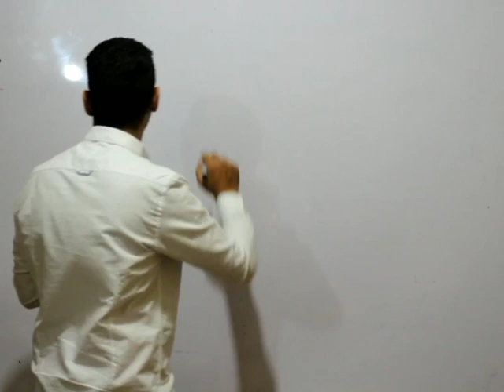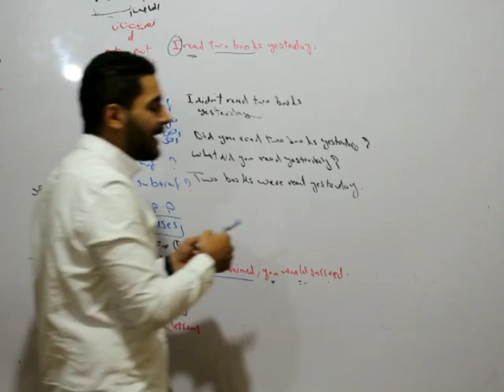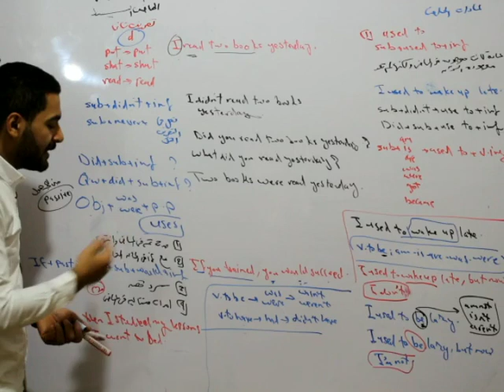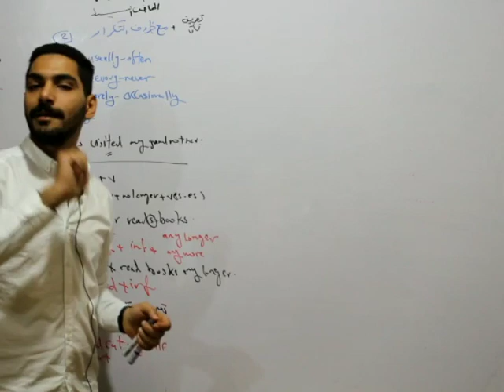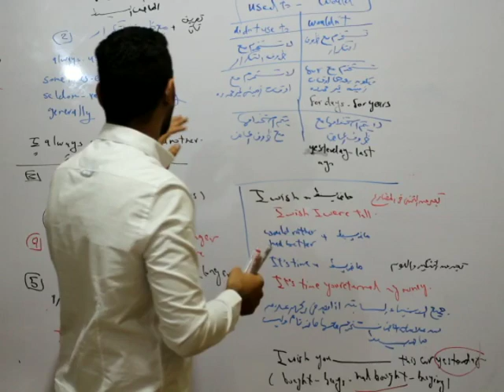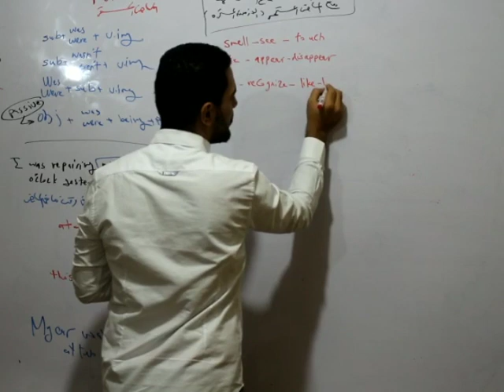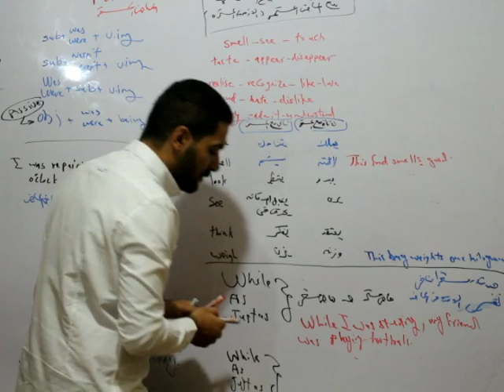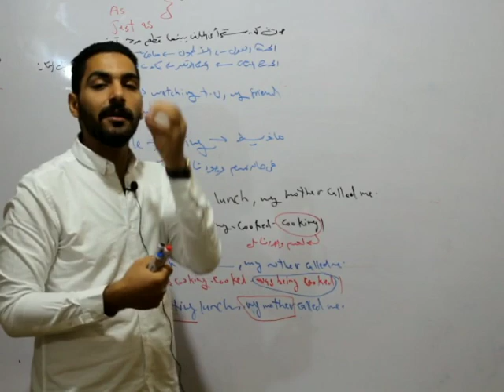المحاضره الثانيه Unit 1 تالته ثانوي انجليزي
هنفرم نفسنا و نفرم المنهج و نجيب الانجليزي في شوال 😂❤

 بفضل الله تتوالى النجاحات و عائلتنا بتكبر بشكل كبير جدا يوميا لأن حققنا كل الل محدش عرف يحققه 🔥♥️
تعالى أقولك ع تفاصيل شغلنا و فرمنا للمنهج ع منصتنا…

اول خطوة من الخطوات الصح الل بنحققها ان بنخليك تتقن كل حاجه في المنهج ‎‎من (grammar-language notes-skills-قطعه فهم -translation )

لان ده اللي المنهج الحديث قائم عليه انك تكون فاهم الماده صح وطبعا الممارسة و كل دا احنا هنعمله مع بعض مش هسيبك🫡

📌بشتغل معاك أيه يا حبيبي؟ :
✨حصة  language notes,vocabulary
✨حصة grammar وحل عليه في نفس الحصه عشان انا عايزك تشربه حرفيا 😉
✨حصة skills شاملة قطعة الفهم والترجمة
🍀حرفيا هتتعلم معايا طريقه لحل قطعه الفهم والترجمه مش هتتعلمها في مكان تاني وهيبقي اسهل سؤال عندك🫡

📌تاني خطوه الممارسة:
✨طيب خلصنا محتوى الاسبوع فاكرني هسيبك كدا عشان اونلاين مش سنتر لا هحل معاك وادربك علي محتوي الاسبوع سواء افكار متوسطه او مستويات عليا
✨ذاكرت و حليت homework  من كتابي وده مفاجأة تانيه شامل افكار مش هتلاقيها في اي مكان تاني
عاملك امتحان أسبوعيا واللي ان شاء الله هتقفله مش لسهولته لا لانك فهمت صح واتدربت صح
👏🏻👏🏻خد تعالى هنا فاكرني خلصت لا ده انت كل ماتجيب درجات هتلاقي التيم بيكلمك وهديتك توصلك لحد باب البيت🫡💕

الخلاصة : مع عبقري لغه الإنجليزي تحت السيطره🤛♥️

تواصل مع الدعم الفني واتس دلوقتي و انضم لطلابنا المقاتلين و أحصل ع الخصم 😉🔥